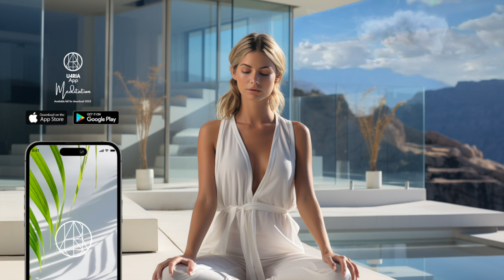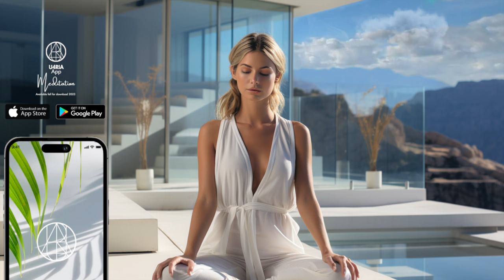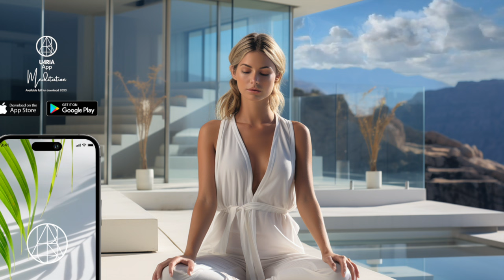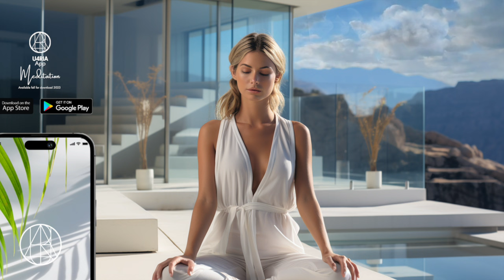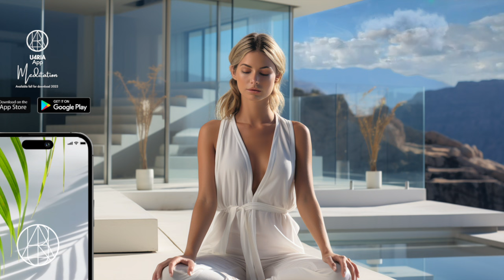Embrace Your Potential: Transformative Meditation Journey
Embark on a transformative guided meditation journey with U4RIA App, unlocking a future filled with peace, potential, and fulfillment. Dive deep into relaxation as you visualize a warm wave of tranquility enveloping your entire being, grounding you to the Earth.

🌿 Begin by finding a comfortable position, ensuring that your body is fully supported, either seated or laying down. Gently close your eyes and bring your attention inward, focusing on your breath and the wave of relaxation that gradually envelops your entire being.

🚪 Step into a world where every fiber of your being is intertwined with serenity, and every pathway leads to a potential reality of your creation.

🌟 You are not merely an observer; you are a creator, sculpting your destiny with every breath, every thought, and every emotion. This meditation offers a key, a luminescent chart, to assist you in navigating through the infinite realms of your soul, unlocking doors to desired realities.

🎇 Imagine, feel, and live through a reality where every desire is fulfilled, where love and joy are not mere emotions but the very essence of your being.

🔄 As we guide you back from this enlightening journey, carry with you the seeds of your envisioned future, planted firmly within your spirit, ready to blossom in the fertile soil of your daily life.

👣 Step back into the waking world, retaining a silken thread connected to the tranquility and potentiality experienced during your meditation.
Your journey and insights are invaluable to us, and sharing them creates ripples of positivity and connection throughout our community.

👍 LIKE: If you found tranquility and insight during this meditation, please grant us a like to help others find their way to our community.

💬 COMMENT: Share a word, a feeling, or an experience from your journey in the comments below. Your shared insights might be the lantern guiding someone else through their journey.

🌏 SHARE: Allow others to embark on this journey with you.

Your subscription nurtures our community and ensures you’re always attuned to our latest guided meditations and spiritual explorations.

✍️ Engage with Us:

💬 Your experiences and feedback are the guiding lights to our content creation. Share your journey, insights, and suggestions in the comments below.
🔔 Enable notifications to remain attuned with upcoming journeys into tranquility and potentiality.
🌐 Explore More with U4RIA App:

📘 Connect with our Facebook Community: @U4RIA.App

🙏 Thank you for sharing this spiritual moment with us. Together, let's continue weaving a reality where our spirits dance freely in the realms of tranquility and boundless potential.

🕊️ Wishing you peace, love, and vibrant being,
The U4RIA Team

Remember: You are boundless, you are tranquil, you are the weaver of your destiny. 🌌